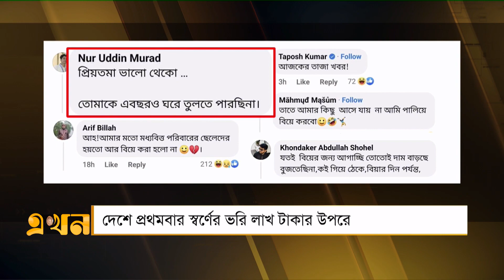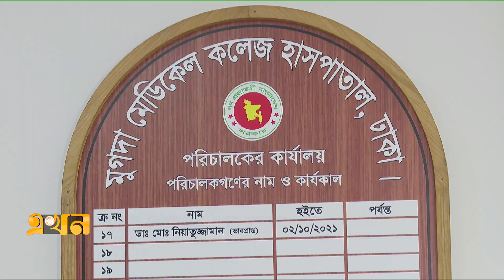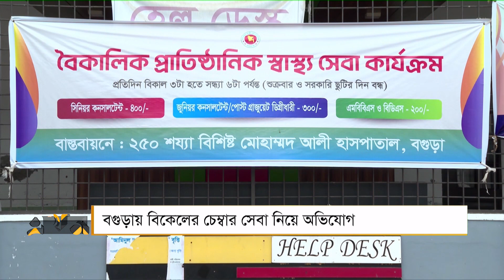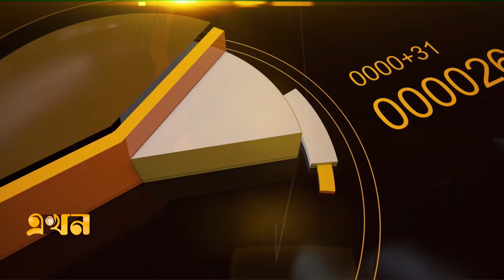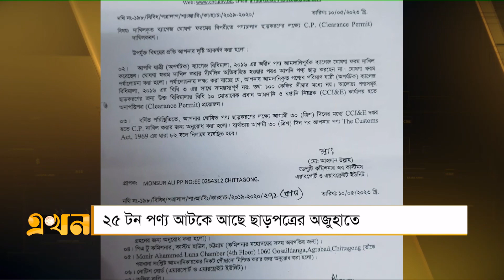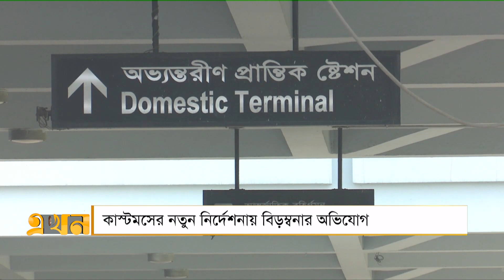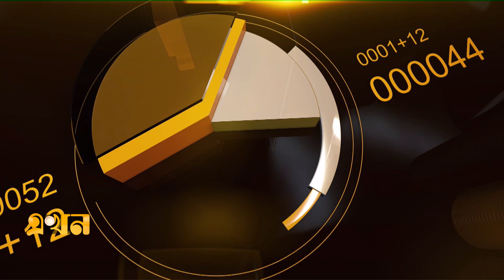সান্ধ্য বাজার | ২১ জুলাই ২০২৩ | Sandho Bazar | Ekhon TV Bulletin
Our Office Address:
EKHON TV
City Park Lane
19 Hatkhola Road, Wari
Dhaka-1203
Bangladesh